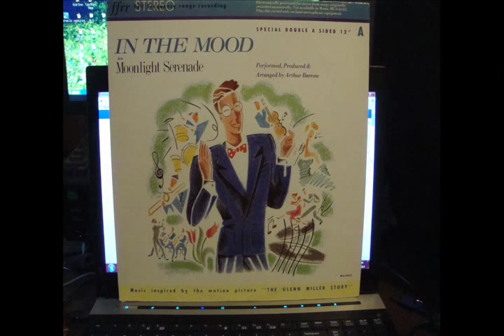Thelma Houston - Moonlight Serenade (HQ Sound)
Here is one of the best recordings of Moonlight Serenade that I have ever heard. Performance is flawless, the production and mixing is perfect and the overall sound is amazing. Please enjoy Thelma Houston with the Glenn Miller Orchestra playing this timeless classic!